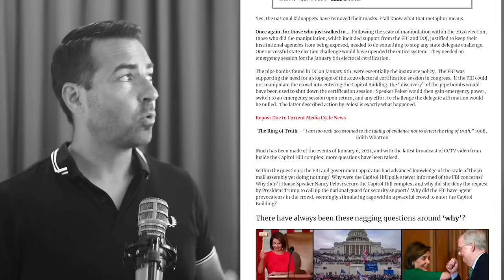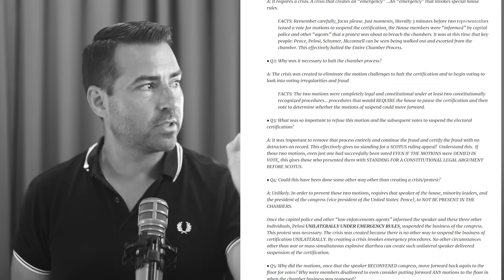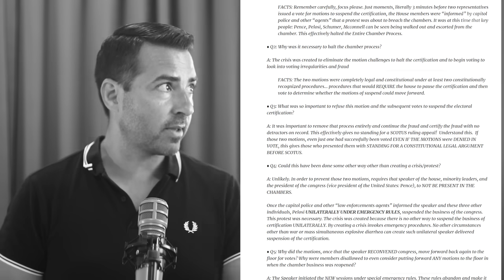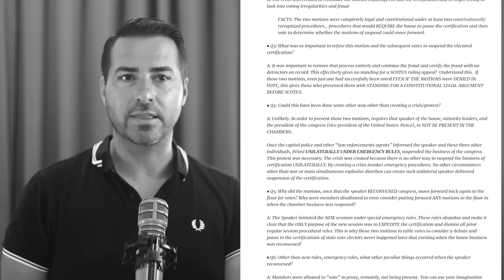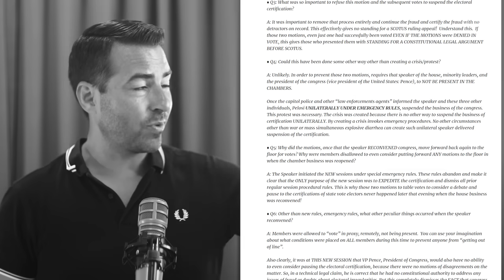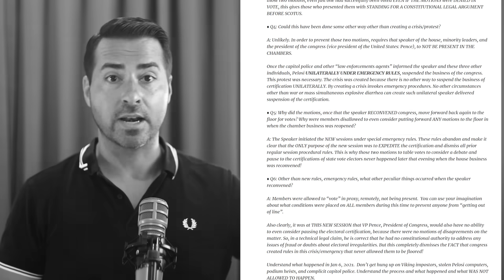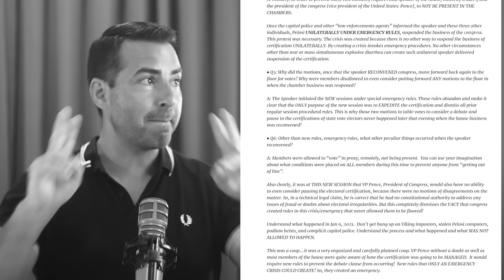Mitch McConnell's Role In The J6 Psyop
to SAVE $700 on a 1-Year Emergency Food Kit from My Patriot Supply. That’s over 2,000 calories every day for a whole year at UNDER $2,000! Offer ends THIS WEEK.
ALPHA CRITIC
MR REAGAN MERCHANDISE
FOLLOW MR REAGAN ON TWITTER!